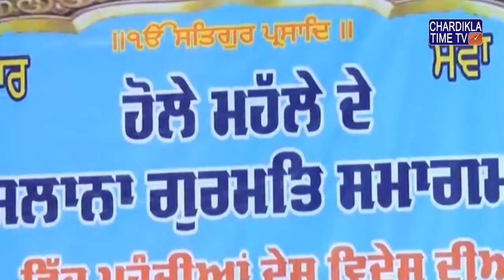Bhai Gurwinder Singh Ji Hazoori Raagi | Hola Mohalla Gurmati Samagam | Lakhimpur | 2 Mar 2018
Bhai Gurwinder Singh Ji Hazoori Raagi